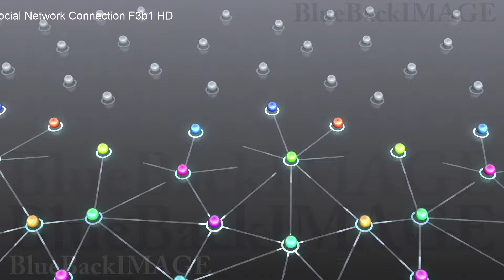SNS ソーシャルネットワーキング 繋がり インターネット Social Network Connection F3b1 HD